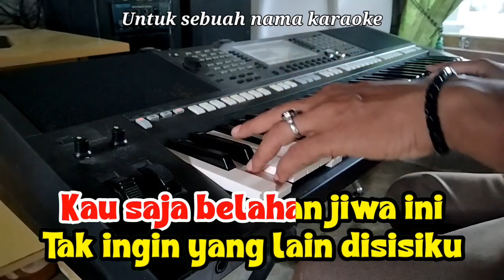Untuk sebuah nama - Pance Pondaag | Karaoke Dangdut nada Pria